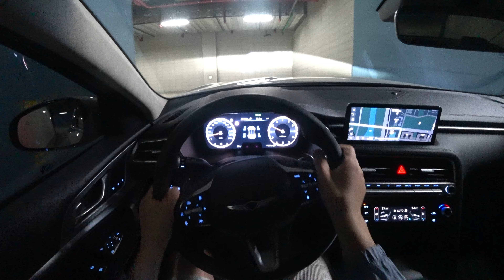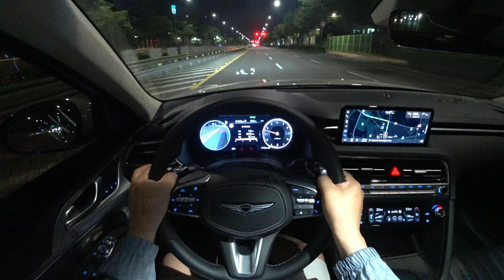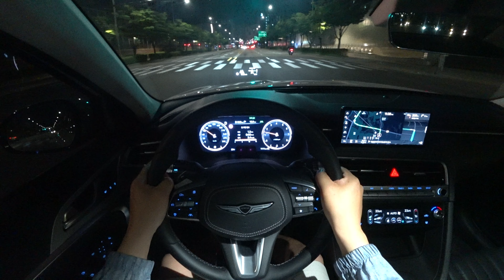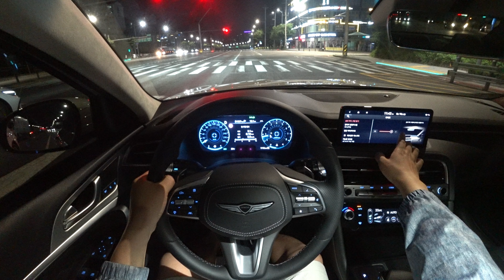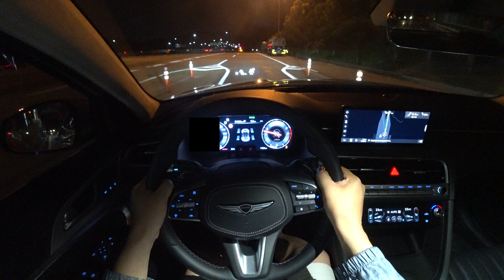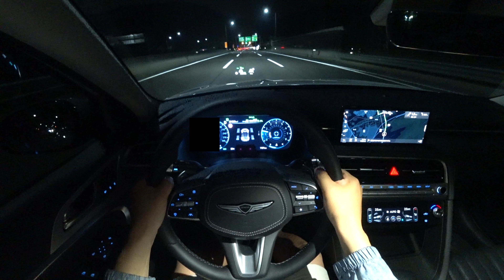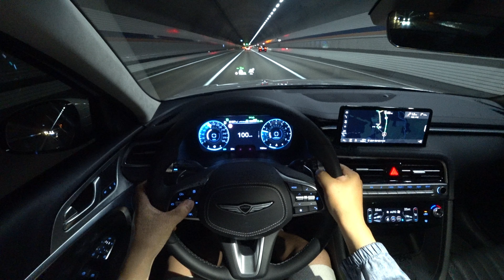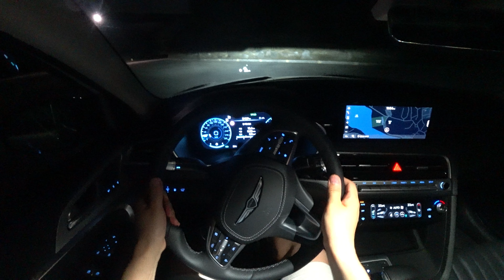(4K 랜선드라이브) 제네시스 G70 2.5터보 AWD 1인칭 야간주행, 2024 Genesis G70 2.5T-GDi AWD POV night drive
*본 콘텐츠는 현대자동차로부터 시승기회를 제공받았습니다*

제네시스 G70 2.5터보 AWD 1인칭 야간주행입니다.

별도 설명없이 차량의 주행느낌을 공유드리고자 만든 영상이구요
TMI에 지치신 분들께 추천드립니다

감사합니다

I4
2.5 T-GDi
2,497cc
304ps
43kg.m
8speed
AWD
10.2km/l
-도심 9.1
-고속 12.1

전장 4,685mm
전폭 1,850mm
전고 1,400mm
축거 2,835mm

1,740kg